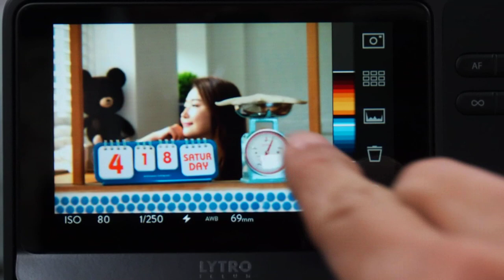Lytro ILLUM Play